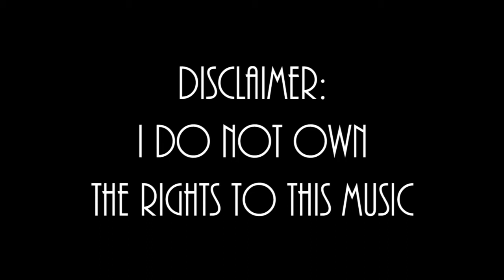Freestyle Dancing | Foster the People - Pumped up Kicks (Bridge and Law Remix)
I like to dance :)

Song:
Pumped up Kicks by Foster the People
(Bridge and Law Remix)